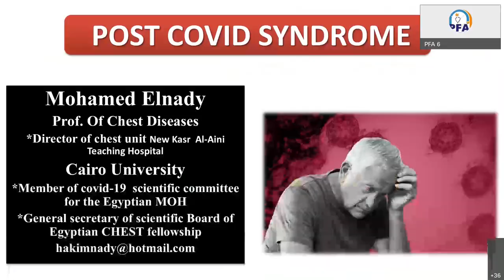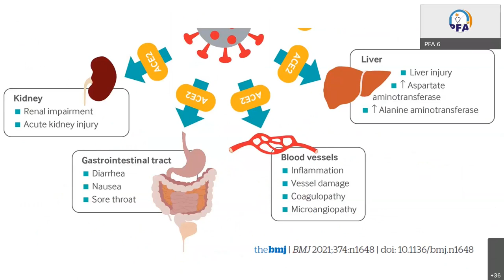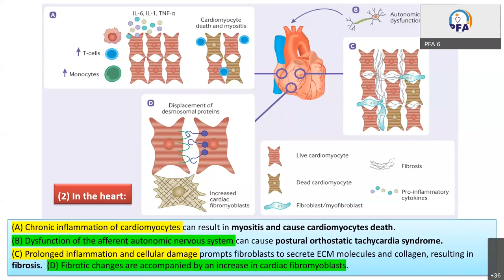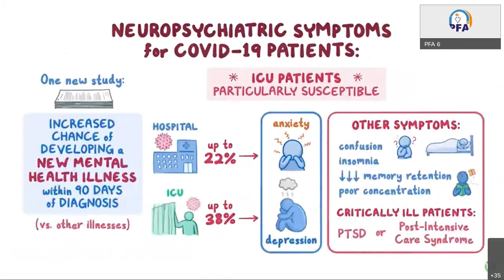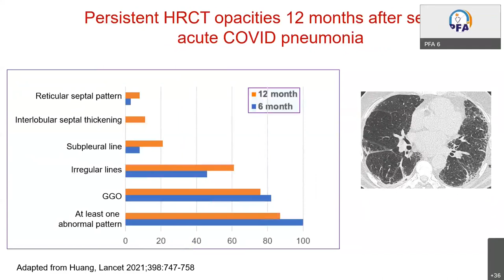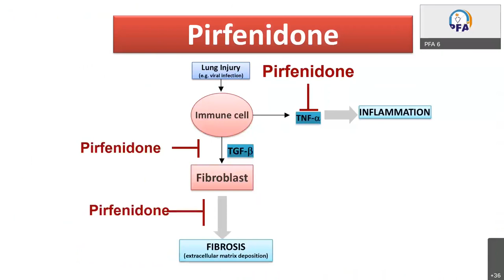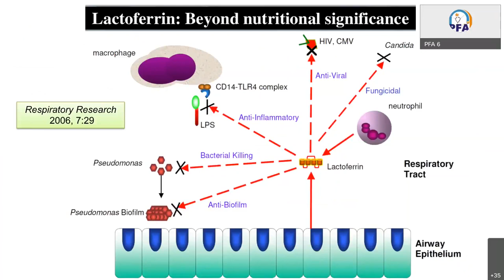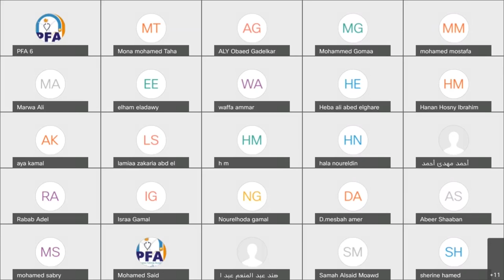POST COVID SYNDROME UPDATE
*Why are some people affected?
*The mechanisms of dyspnoea after COVID-19
*Radiological sequelae
*HEART
*CNS
*FATIGUE
 *COVID-19 Pneumonia is a severe profibrotic condition
1. (The early AUTO-INFLAMMATORY phenotype )
2. (The early FIBROTIC phenotype )
*KL6 as a marker for Lung fibrosis after Covid-19 Pneumonia
*Post COvid Interstitial Lung Syndrome trial – interim analysis
*Strategies for Reducing the Risk of Associated Pulmonary Fibrosis